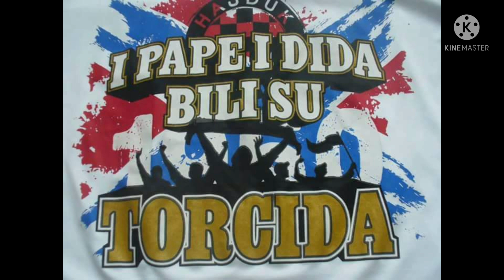Old Days feat. 1950 Crew